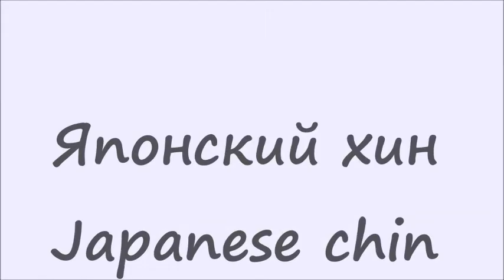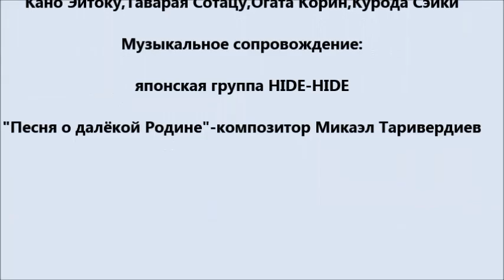Японский хин - Japanese chin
The small doggie unites with noble heart and manners of the aristocrat the love hearts of people of the different countries and nationalities.